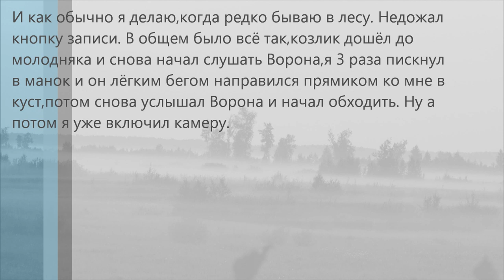Охота на копытных. Охота на косулю. Мой манок. Вечер в засаде. Reh-Jagd. Abend im Hinterhalt ))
Охота. Охота на копытных. Охота на косулю. Охота на сибирскую косулю. Охота во время гона. Охота с подхода. Трофейная охота в Курганской области.
Посидел вечерок в засаде. Никто не вышел. Скорее дело не в манке и не в том кто свистит, скорее всего фаза луны была не та))
видео с прошлого года,после 5 минуты манил самодельным манком. Первые мои начинания в охоте с манком,до этого никогда не практиковал.
ссылка на информацию по манку.